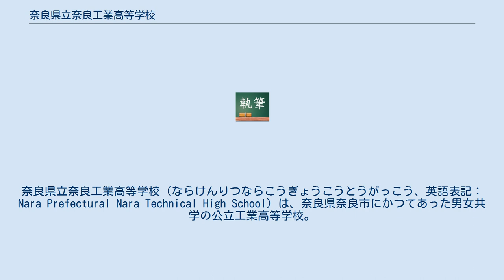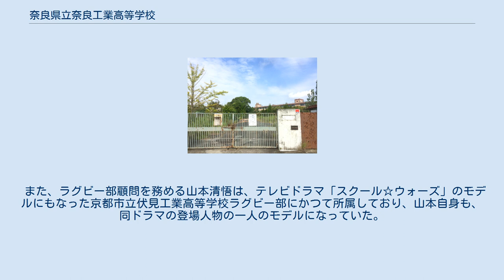奈良県立奈良工業高等学校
奈良県の公立高等学校_(廃止)
奈良県の定時制高等学校_(廃止)
奈良県立奈良工業高等学校（ならけんりつならこうぎょうこうとうがっこう、英語表記：Nara Prefectural Nara Technical High School）は、奈良県奈良市にかつてあった男女共学の公立工業高等学校。
全日制と定時制がある。
男女共学校であるが、女子生徒の割合は極めて少なかった（2005年度の女子生徒数は、全校生徒592名中7名）。
 略称は『奈工（なこう）』であるが、奈良県立奈良高等学校の略称である『奈高』、奈良交通の略称である『奈交』と混同するため、文書以外で使われることはあまりない。
 2007年（平成19年）に奈良県立奈良商業高等学校と統合され、奈良県立奈良朱雀高等学校が新設されたことにより募集を停止し、2009年（平成21年）3月31日に閉校した。
 ボクシング部やフェンシング部がインターハイや国体出場など全国的に活躍。
文化系では県内でも珍しい郷土芸能(和太鼓)部が全国的に活躍している。
 ボクシング部は、ロサンゼルス五輪に出場した高見公明が顧問をしており、同部OBにはアトランタ五輪やシドニー五輪に出場した辻本和正や、WBA世界スーパーフライ級タイトル2度獲得の名城信男などがいる。
 また、ラグビー部顧問を務める山本清悟は、テレビドラマ「スクール☆ウォーズ」のモデルにもなった京都市立伏見工業高等学校ラグビー部にかつて所属しており、山本自身も、同ドラマの登場人物の一人のモデルになっていた。
 奈良工業には、県内には珍しい、L&P部（LOVE & PEACE）があり、人権問題に積極的に取り組んでいる。